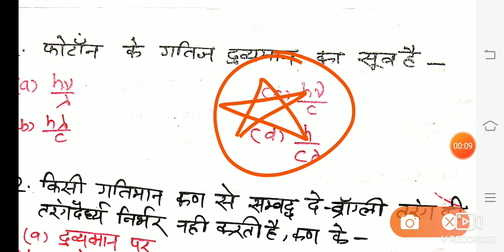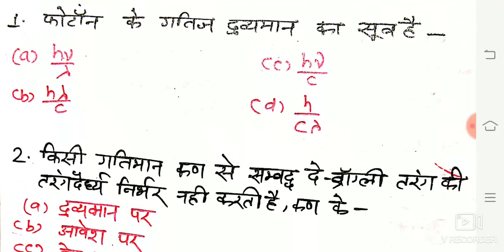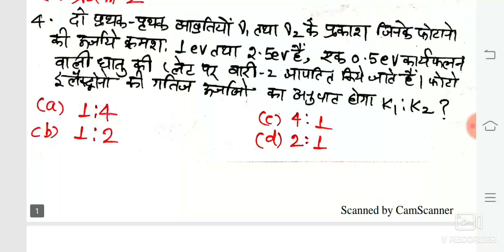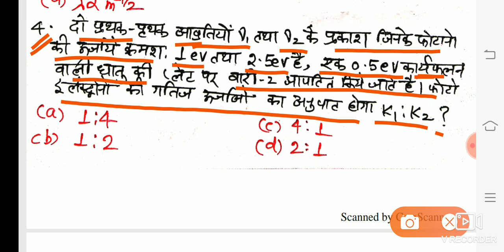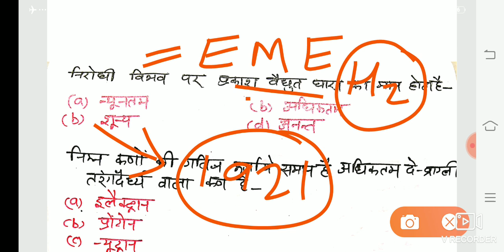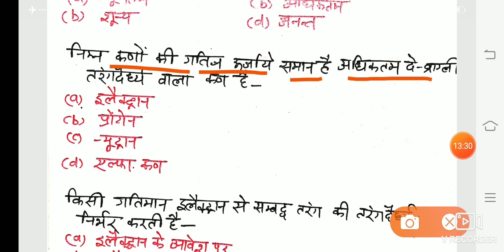द्रव्य तथा विकिरण की द्वैत प्रकृति|Dual nature of matter and Radiations||MCQ ||Physics Objective 🔴